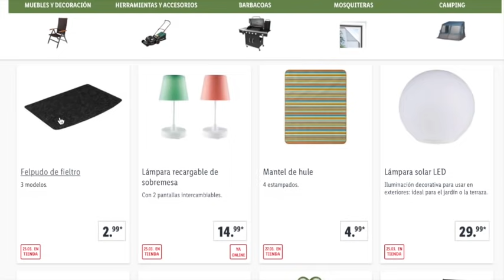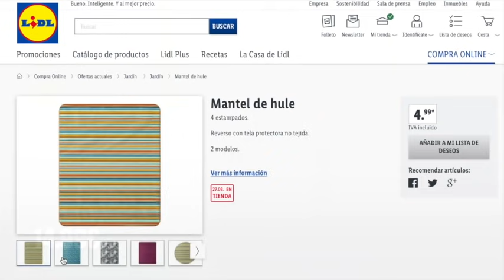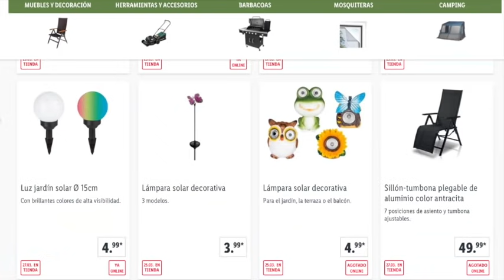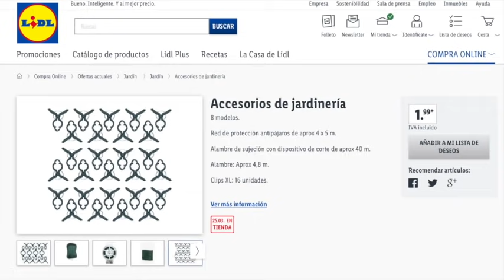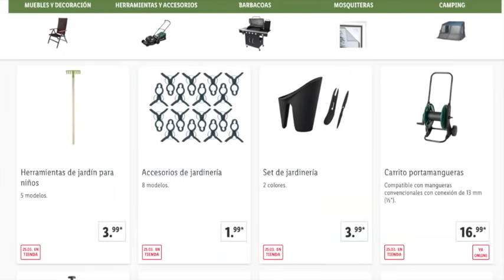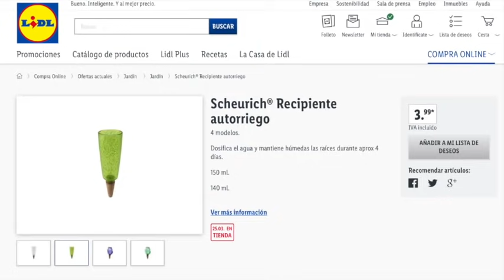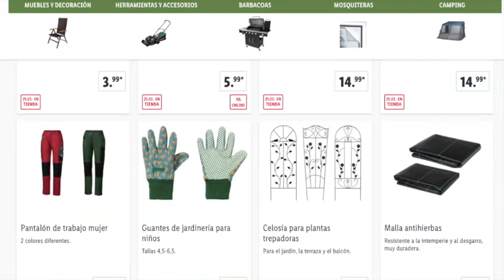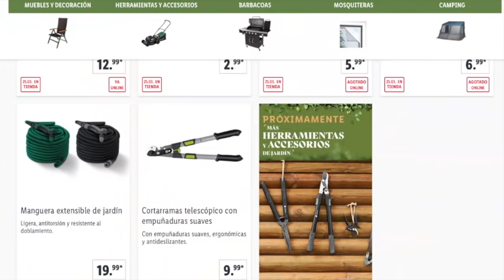🔥 LIDL EL PROXIMO 25 MARZO HERRAMIENTAS Y ARTÍCULOS JARDIN 🔥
Nuevas ofertada y promociones con herramientas y artículos para el jardín